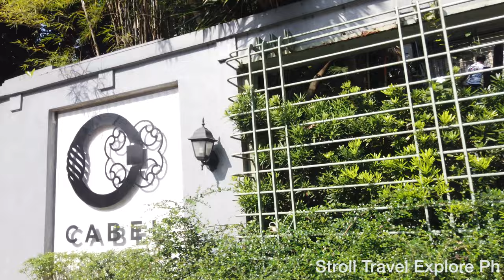Malacanang, Pinapaganda na? | Walk Tour Part I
Malacañang Palace officially known as Malacañan Palace, is the official residence and principal workplace of the president of the Philippines. It is located in the Manila district of San Miguel, and is commonly associated with Mendiola Street.